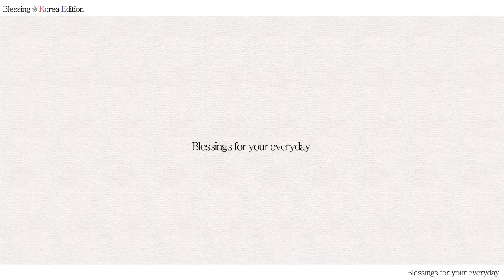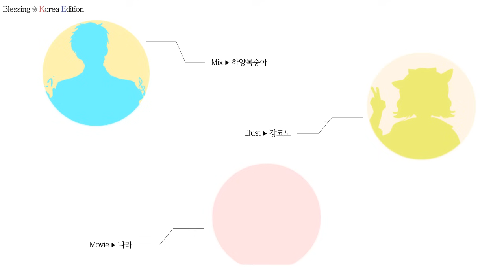[Collaboration] Blessing KOREA EDITION ✿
※ 3분9초 쯤에 가사가 바뀌어있는데 그부분은 저희가 확인을 못하여 업로드가 되었습니다 양해 부탁드립니다
※ 개사/노래 사용하시는건 출처만 밝히시면 사용 가능합니다.

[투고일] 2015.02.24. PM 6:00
✿원곡 : sm23304692
✿주최 및 개사 : 휴복(HUB0G)

✿Singer
상상화(@skinwls)
가을
루시냥(@LuCi_Nyang)
라이(@TemplerLost)
사노(@Sano_Uta)
JeeE(@JeeE0327)
이라온(@raon_leee)
휴복(@HUB0G)
SB
LunaSea(@lunaseaforever)
치야
란세(@celine9311)
리아(@Lia__aV)

✿Mix
하양복숭아(@Haku_Rui)
✿PV
다솜
✿Illustraion
강코노(@cono_007)

ㅡㅡㅡㅡ